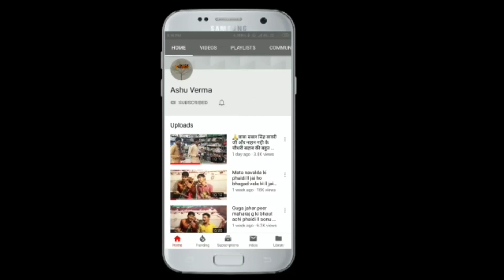Guga jaharveer baba g ki janam sa phela ki phaidi।। जय हो नाहन गद्दी की।। karmvir nath and party🙏